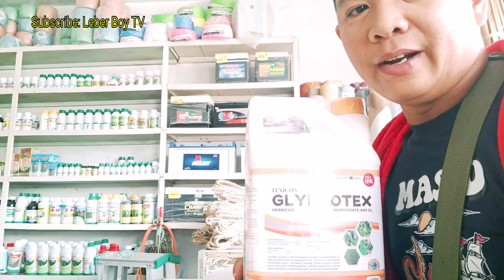Bumili Ako sa Dumarao Ng Pasalubong Kay Papa Bear.